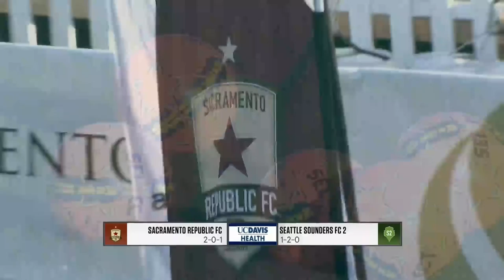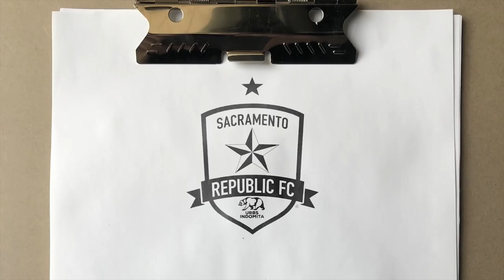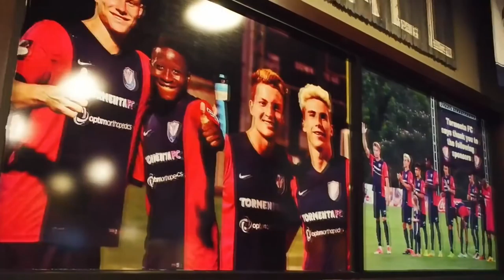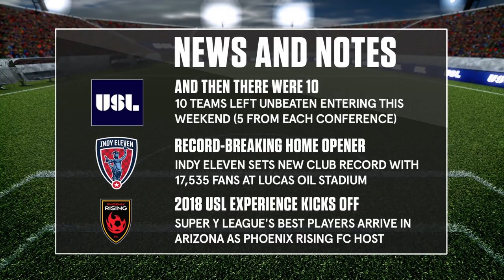Sacramento Republic FC vs Seattle Sounders FC 2: April 7, 2018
for upcoming games, live scores and match highlights.